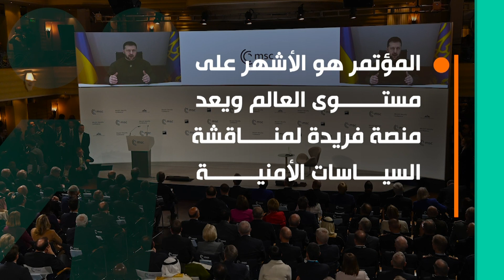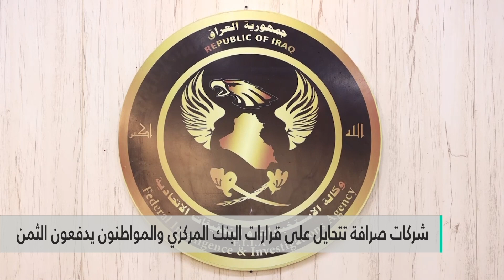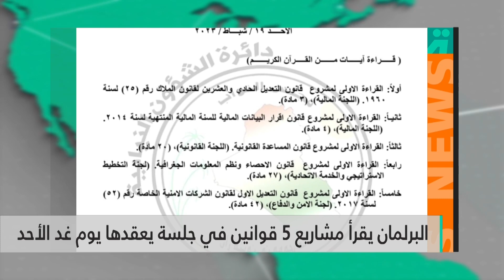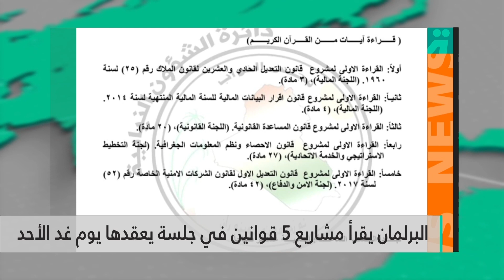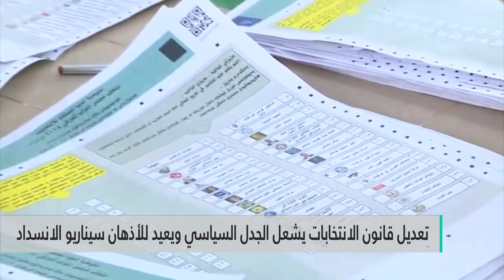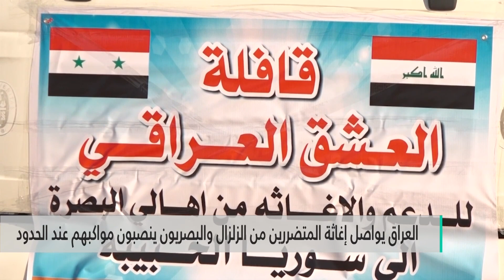نشرة الاخبار مع فاطمة حسين ( شركات الصرافة تواصل المضاربة باسعار الدولار )